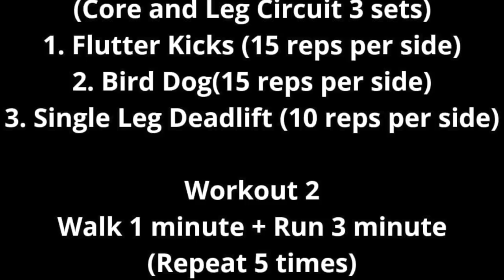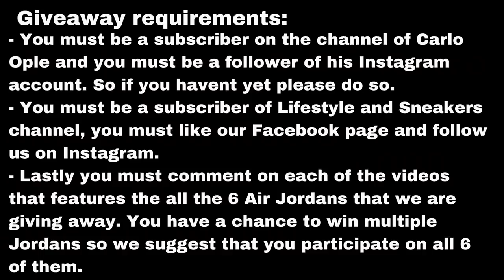Fitness Friday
It’s Fitness Friday once again and this week the work out is Flutter Kicks, Bird Dog and Single Leg Dead Lift. Enjoy the work out.